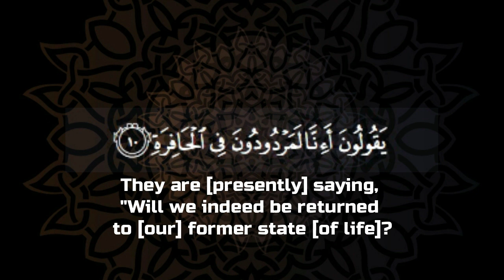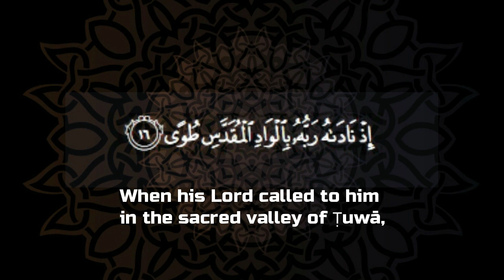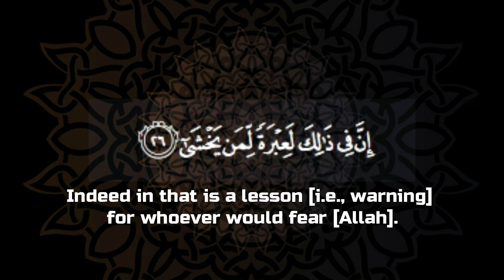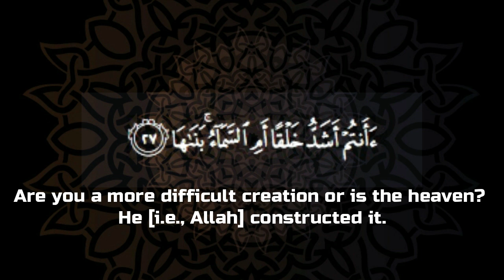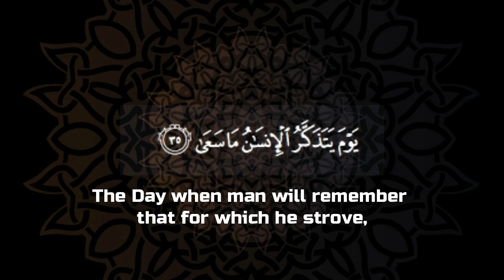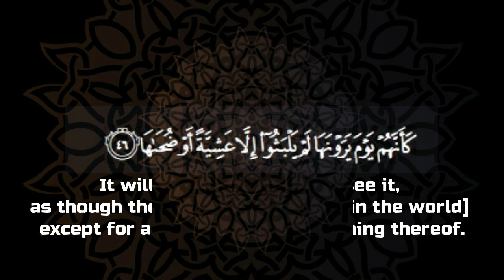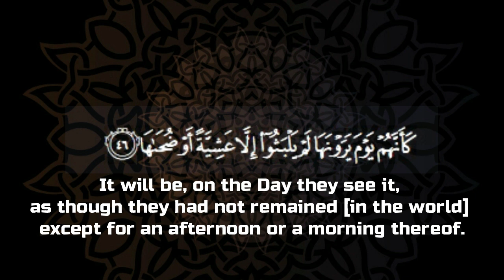Surah An Nazi'at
Quran Recitation  Surah An Nazi'at English Translation